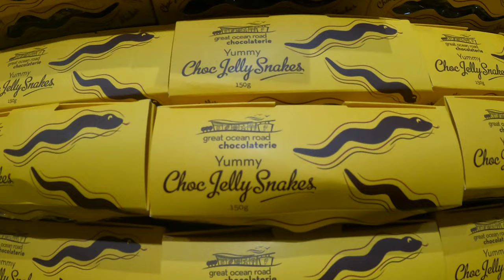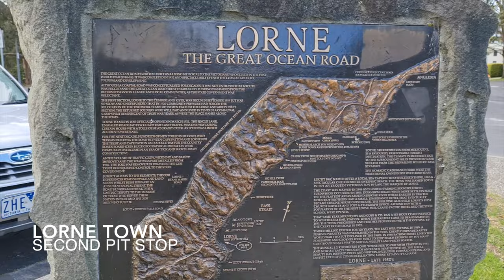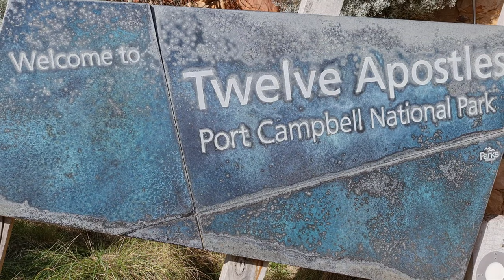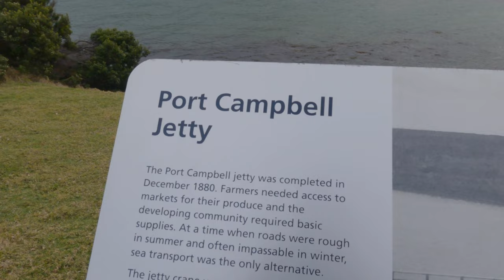VLOG #49 Australia Victoria BEST Travels Spots 2022 in 4K GoPro part 1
Day 1 on the great ocean road from Melbourne in August 2022. Driving a Subaru Forester and I got a speeding ticket on the way back.

Visiting along the way the Great Ocean Road Chocolatier factory, Lorne and Port Campbell where the 12 Apostles park is.

Shot on GoPro Hero 9 and Samsung Note 20 Ultra in 4K.

Perfect sunny winter day along the coastal road.

Music from @

Andrew Applepie & Nves - Don't Worry

Kicktracks - Oceanside